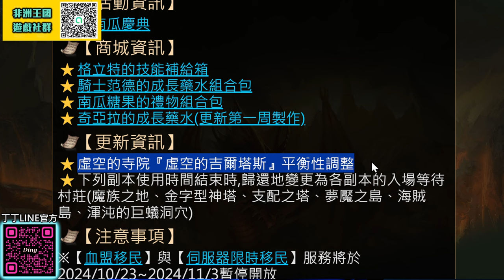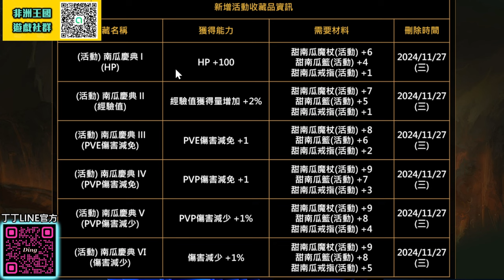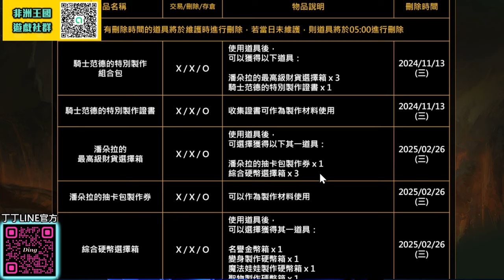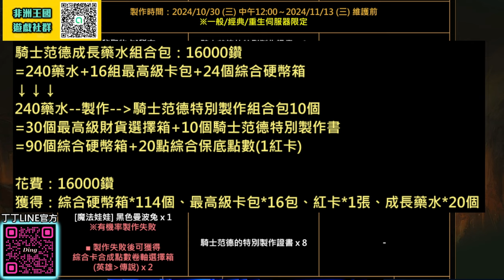【天堂M】《萬聖節更新》跨國BOSS強化!! 高CP值禮包組合方式!! 萬聖節限時收藏!! 騎士 最新 天堂M 리니지M｜DingDing